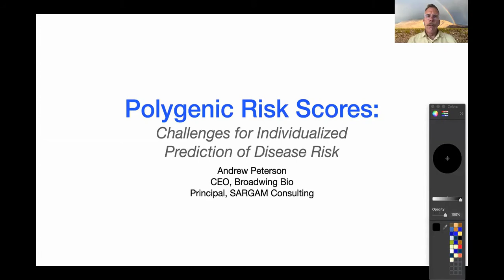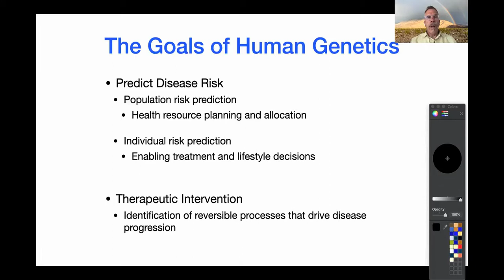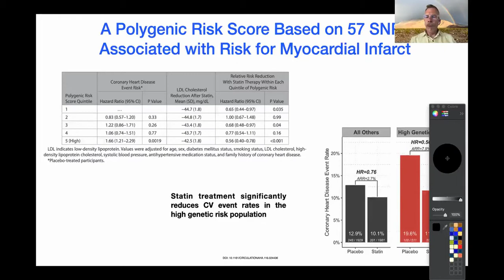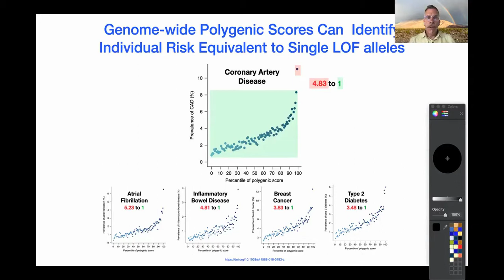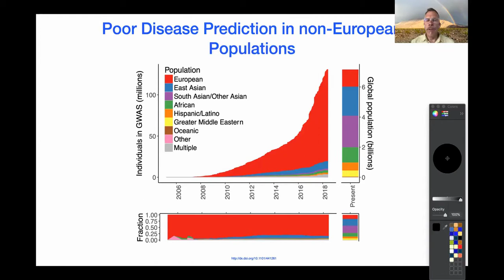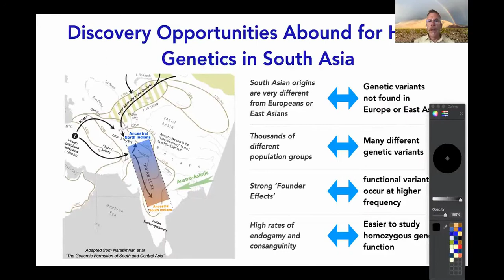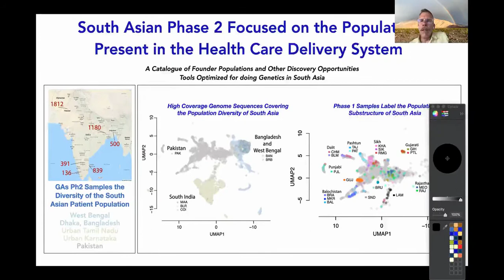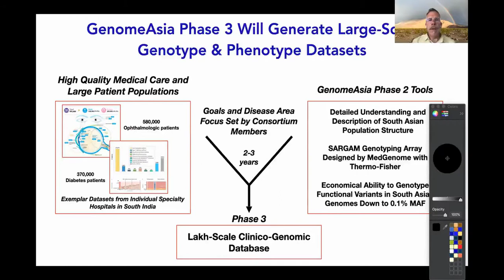Polygenic Risk Scores: Challenges for Individualized Prediction of Disease Risk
This is a presentation by Dr. Andrew Peterson, CEO Broadwing Bio and Principal, SARGAM Consulting. Polygenic Risk Scores (PRS) have attracted increased attention in recent years as the power of PRS to predict individual disease risk has improved.